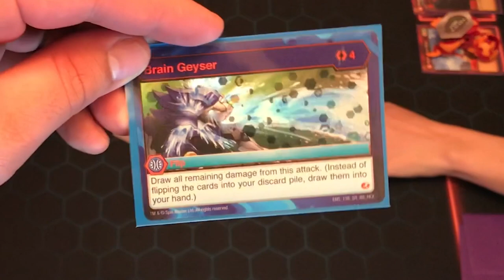BAKUGAN BRAWL! Matrix Mat Championship FINAL GAME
Thank you to everyone who watched this series, we will have more information about matrix mats coming soon and there will be an official launch video coming soon, so stay tuned to be updated!